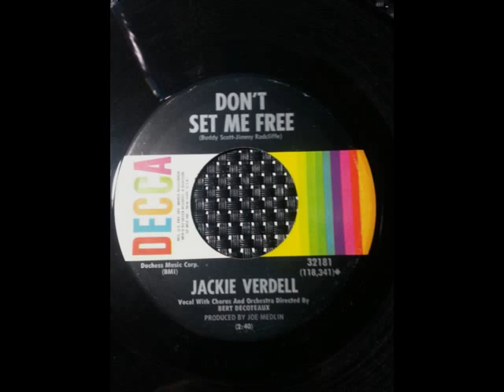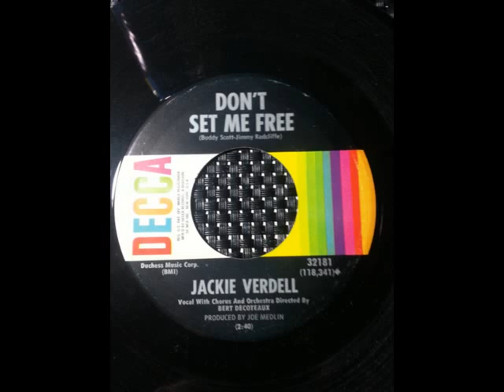JACKIE VERDELL - DON'T SET ME FREE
Northern soul on DECCA Records